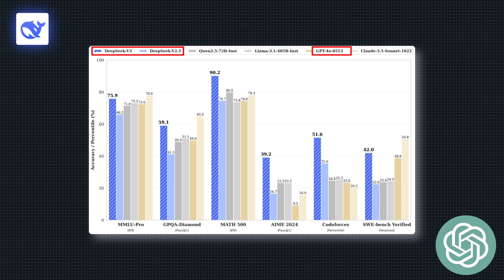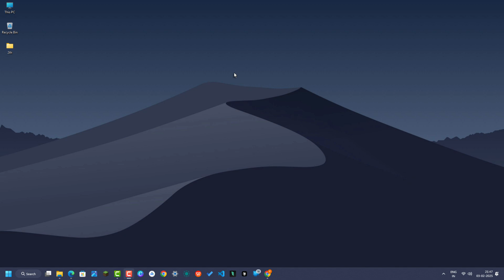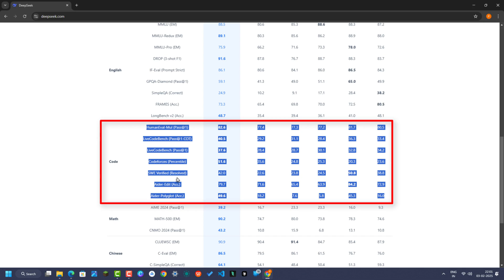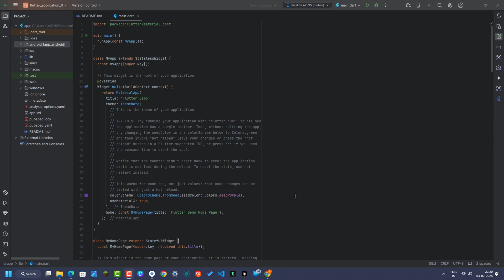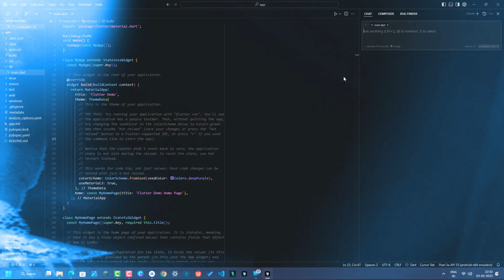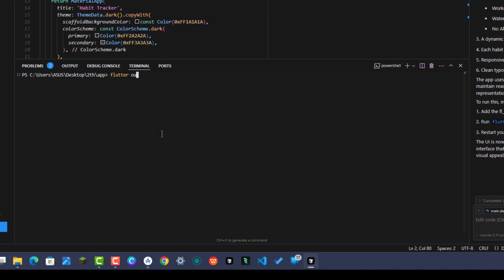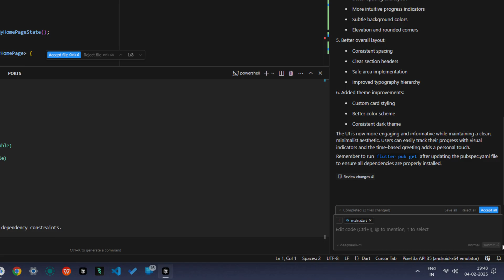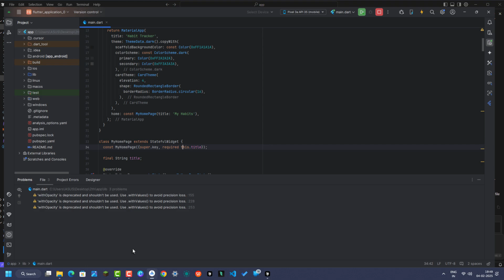Build AI-Powered Mobile Apps with DeepSeek & Carsar AI | Ultimate DeepSeek AI Guide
Build AI-Powered Mobile Apps with DeepSeek AI & Carsar AI | Complete DeepSeek AI Guide

Unlock the power of DeepSeek AI and Carsar AI to build smarter, faster mobile apps! In this tutorial, you’ll learn how to integrate these powerful AI tools into your app development process. DeepSeek AI is a game-changer for developers, helping you automate tasks and deliver an enhanced user experience.

🚀 150+ Web & App Pack – Ready-to-use projects for 👨‍💻 Developers & 🆕 Beginners. Save time ⏳, work faster ⚡! 🔥 Limited Offer!

📚 Chapters (Timestamps):
00:00 – Introduction
01:02 – What is DeepSeek AI?
02:20 – How to Use DeepSeek AI
03:13 – How to Build App
07:33 -- Conclusion

📌 In This Video, You’ll Learn:
What is DeepSeek AI and its key features
How to use Carsar AI with DeepSeek for mobile app development
Step-by-step guide to building your first AI-powered app
Pro tips to optimize your app's performance